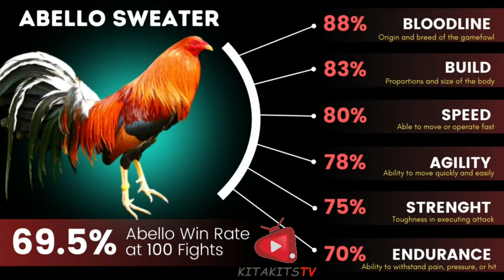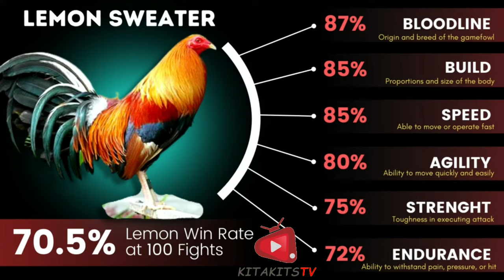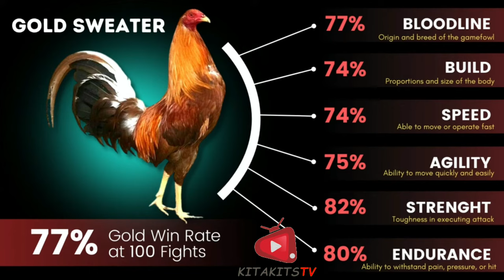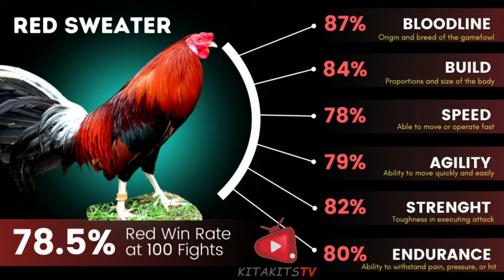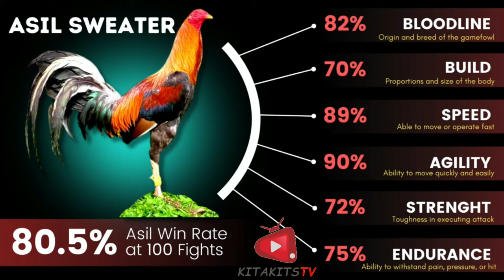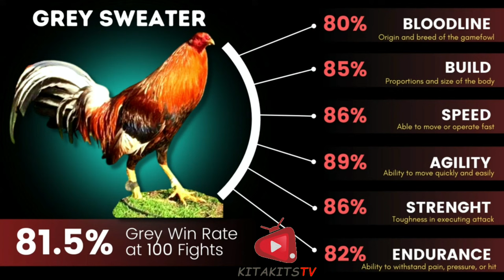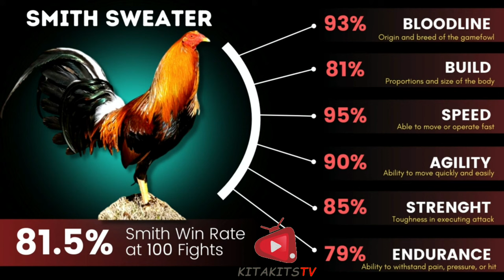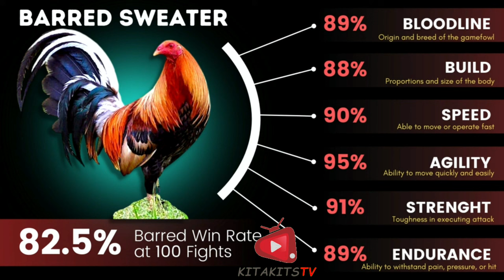SWEATER GAMEFOWLS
top sweater gamefowl bloodlines winning percentage